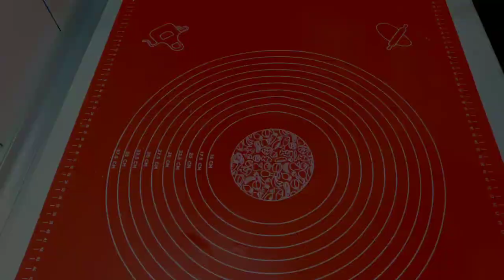БЕСПОДОБНЫЙ НУ ОЧЕНЬ ВКУСНЫЙ ЛЕНИВЫЙ САМСА😋.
Рецепт
Мука 850-900 гр
Сл.масло или маргарин 250 гр

Начинка
Картошка 2 шт. большое
Соль и специи

Выпекать 180°С 40-45 мин